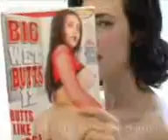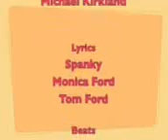Funny My Butt song by hot girls !!!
A yet Again Entertaining Video With Some Funny Moments In Between Hope You All Will Enjoy IT. If You Really Like The Video Then like it clicking over the like button Above !!!
enjoy Friends !!!
Friends kindly like my Facebook page to stay updated:
many more video have been added to the channel so just visit it & enjoy..